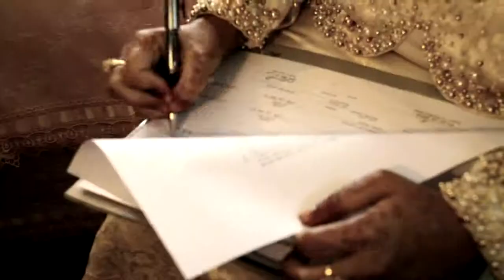Mr & Mrs Razak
Bizkode Visual Promotion. Production. Services.

BIZKODE Arts
It portrays materials such as:
 Event posters
 CD album / single covers
 Name cards
 Brochures / Leaflets

BIZKODE Visuals
It captures pictures and moments such as:
 Solemnization photography and videography
 Wedding day photography and videography
 Event photography and videography
 Montage photography
 MTV song videography

BIZKODE Soundesign
It expresses music such as:
 DJ
 Voice-over
 Jingles
 Demo recording
 Midi programming

BIZKODE Performing Arts
It showcases entertainment such as:
 Dikir Barat
 Kompang
 Silat
 Acoustic band